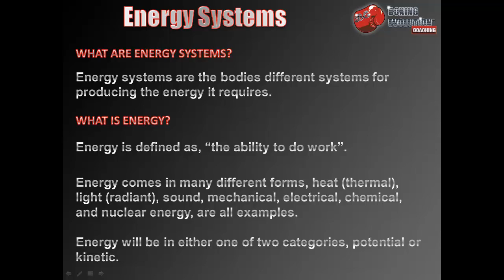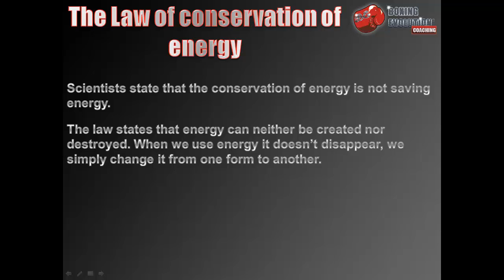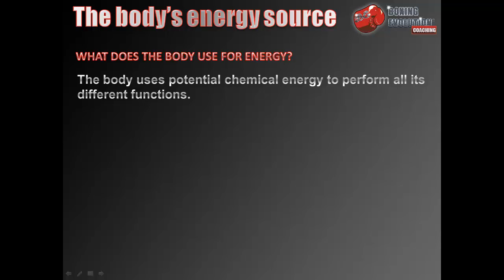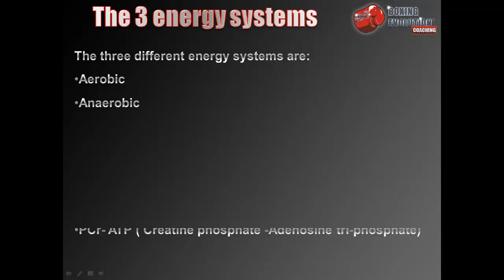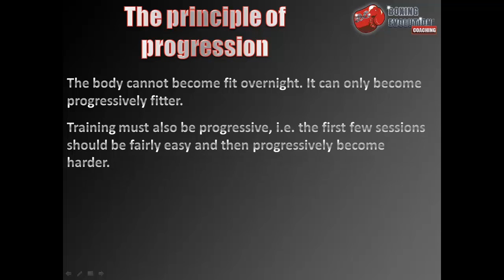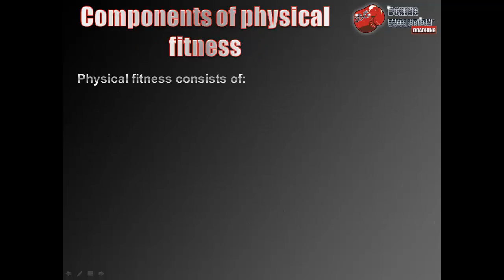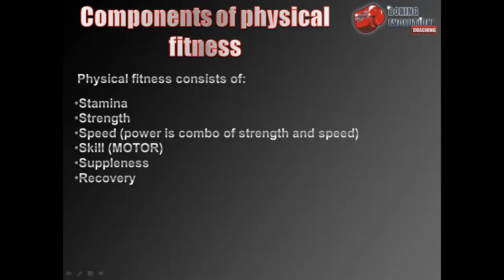Fighting fit course vid 1 - Physical fitness overview